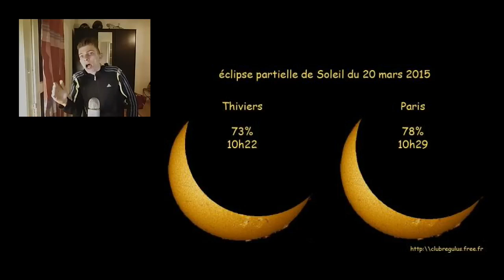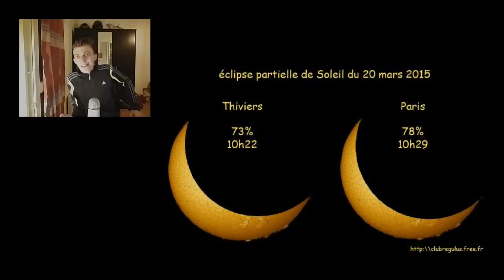ECLIPSE 20 MARS 2015 ! Toute Les Infos Sur ce Phénomene ! Probleme à Venir ?